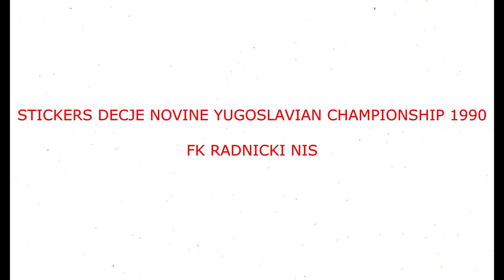STICKERS DECJE NOVINE YUGOSLAVIAN CHAMPIONSHIP 1990 FK RADNICKI NIS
We present to you the Radnisiki Nis Team for the Yugoslavian Championship Season 1989-90

Представљамо вам екипу Раднишика Ниш за сезону првенства Југославије 1989-90
  Уживајте!!

Predstavljamo vam ekipu Radnišika Niš za sezonu prvenstva Jugoslavije 1989-90
 Uživajte!!